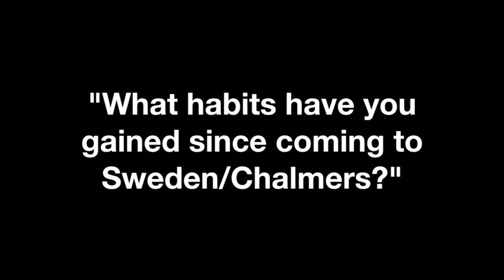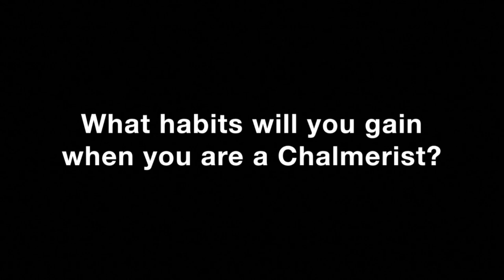Swedish habits: How we've changed at Chalmers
Moving abroad and gaining new experiences has influenced our daily activities. Here are some ways Sweden has changed us.